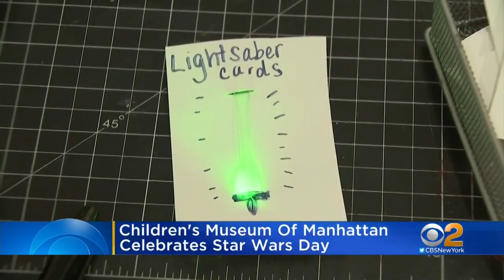Children's Museum Of Manhattan Celebrates Star Wars Day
The Children's Museum of Manhattan celebrated "May the Fourth" - Star Wars Day among fans - with activities making LED lightsabers and paper Yoda ears. The event continues at the museum into Sunday. CBS2's Jessica Moore reports.